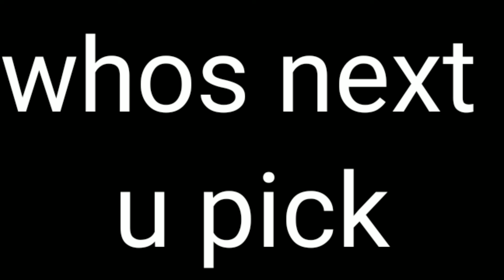Santa vs KK